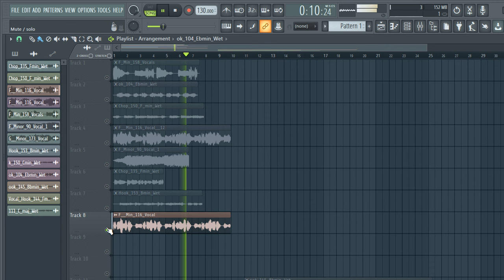FREE DOWNLOAD VOCAL SAMPLE PACK - "inteligencia artificial" [vocal samples]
FREE DOWNLOAD FEMALE VOCAL SAMPLE PACK - "Ambient Voices x2" [vocal samples] -inteligencia artificial